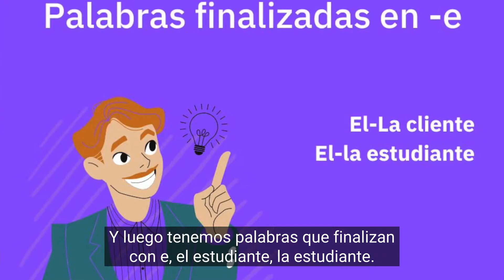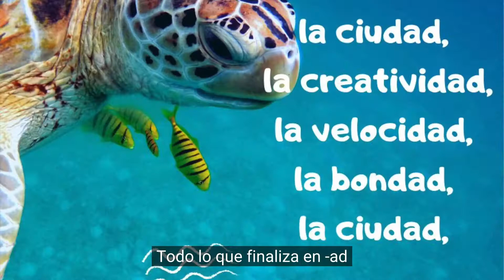20 errores más comunes en los artículos en español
Hoy vas a eliminar los errores más comunes que tiene todo el mundo cuando utilizan los artículos. Aquí te cuento los más habituales que necesitas recordar. No te lo pierdas.

👉👉 Habla español sin bloquearte. Curso que te cambiará tu relación con el español.

🗣 Si buscas un material único para español como antes nadie te lo había explicado, sígueme y únete a la familia Trustlates y descubre cómo estoy ayudando a personas de todo el mundo.
Vivir en tres continentes en los últimos 10 años me ha dado la perspectiva para ayudar a todos los amantes españoles.
Puedes comenzar leyendo estos dos eBooks bilingües (inglés-español) donde descubrirás la gramática española desde una perspectiva diferente ya que leerás una historia sobre un mochilero que viaja a un país y sufre todas las dificultades que encontrarás en tu camino. Además, encontrarás técnicas para hablar estratégicamente.

"Backpacking 30 days in Gramática" Volumen 1/2.
👩🏻‍💻 Autora: Carolina F. Bravo
Libro electrónico bilingüe (español-inglés)

📖 MÁS LIBROS
Echa un vistazo a este libro esencial para aprender las expresiones esenciales que usan los hispanohablantes. Evitarás no perderte en la traducción si nunca los has escuchado. Expresiones esenciales para entender a los hispanohablantes.
480 libros vendidos.
🗣 Revisar Reseñas.

 🎁   Material gratuito.
Las 100 expresiones para sobrevivir en español

Soy Carolina Soy especialista en comunicación. La forma en que hablas español importa. Después de seis años de vivir en los Estados Unidos y un año en el sur de Asia, viviendo en Tailandia, Japón y Laos, desarrollé estrategias lingüísticas para personas que desean comunicarse en español. Con base en mi experiencia en periodismo y habilidades docentes, mis clientes logran sus objetivos de la mejor manera, más rápida y más fácil. Mis sesiones te ayudarán a aumentar tu confianza al hablar español porque el español es más que solo palabras y pronunciar tus Rs. Déjame guiarte en tu viaje hacia la mejora del idioma. Si te encanta este increíble idioma que se habla en 21 países, aprende español conmigo. Estaré encantada de ayudarte.